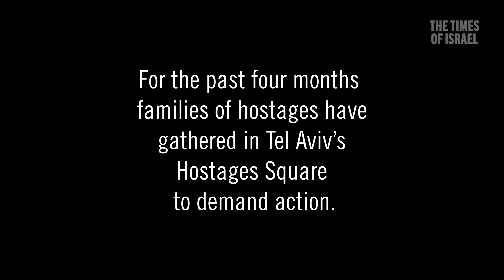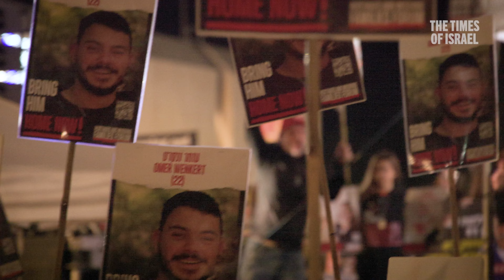Hostage Rally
A video I made for the Times of Israel. Drop into the weekly rally of families with loved ones held hostage in Gaza as they raise their voices in an act of of resilience and determination to bring those held captive home. Through intimate interviews and powerful footage, viewers witness the enduring strength within the bonds of family and the collective cry for justice in the face of adversity.